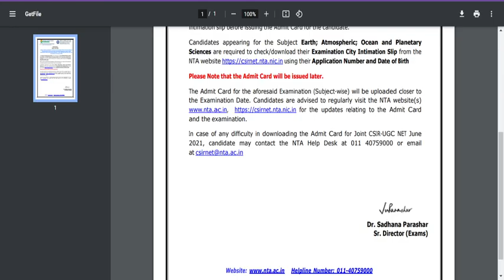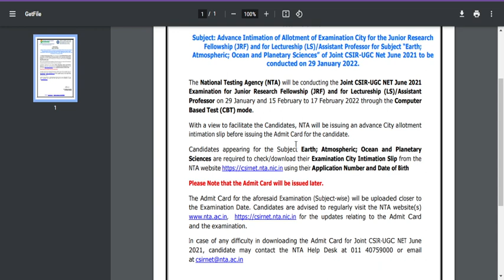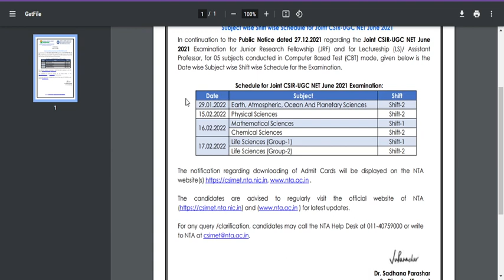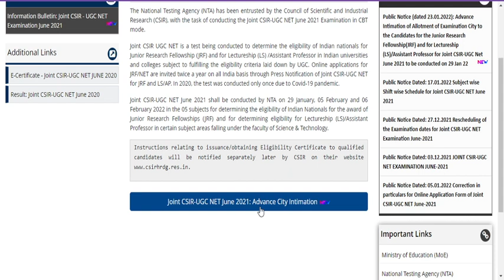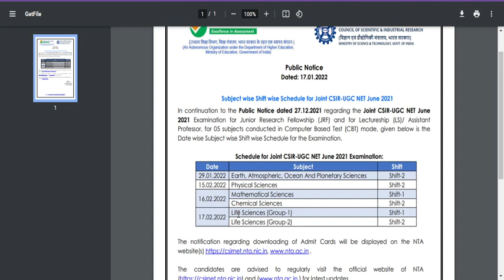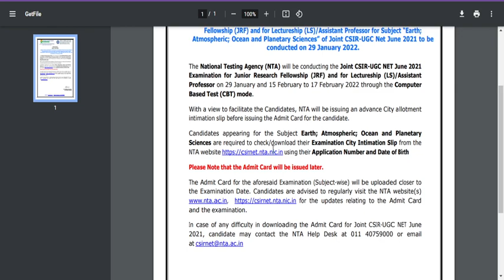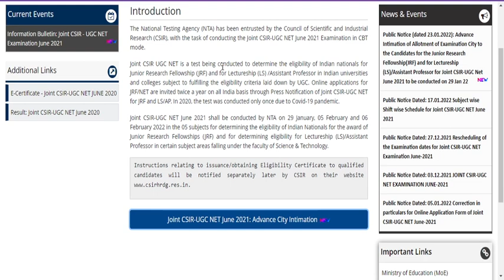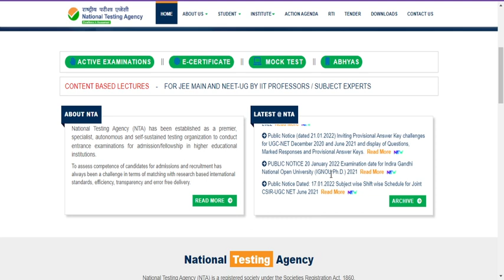NTA CSIR announced an important update!!ADMIT SLIP DOWNLOAD!!NO EXAM ON FEB??||Exam Postponement?!